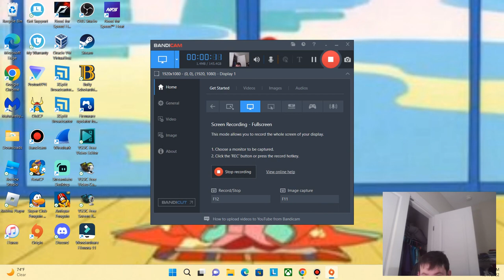The fastest porsche ever|Need for speed heat #11